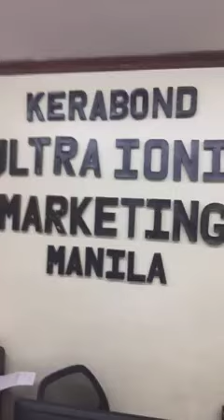KERABOND MASTER MANILA PRINCE SIXTO ESTACIO JR THE POWER OF KERABLEACH